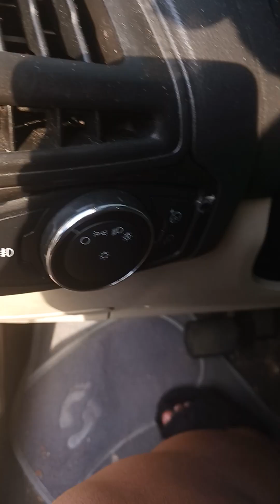checking the car 🚗